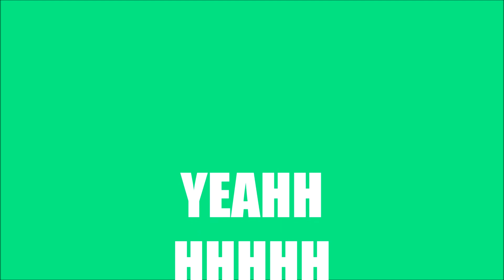"ENTREGA TOTAL"-LUPE GATICA